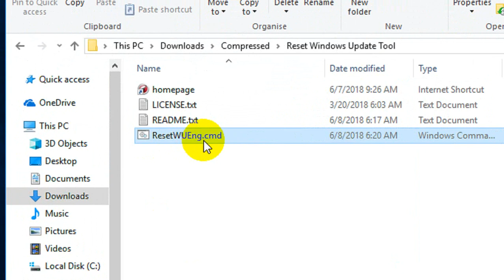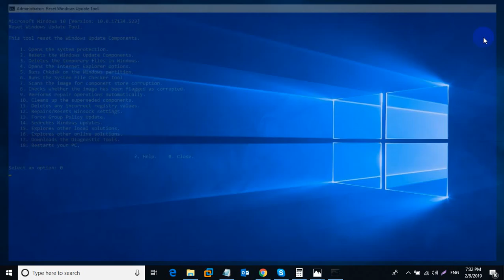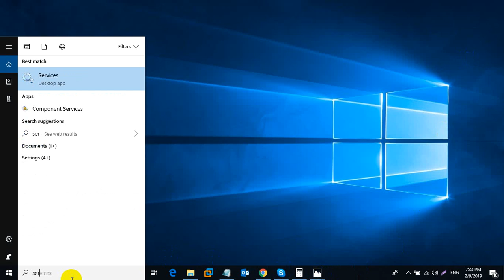Fix: Windows Update Error 8024402c